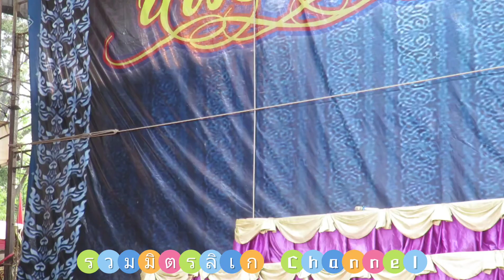น้องไอซ์ ฉากเศร้า ต้องจากเมียและลูก